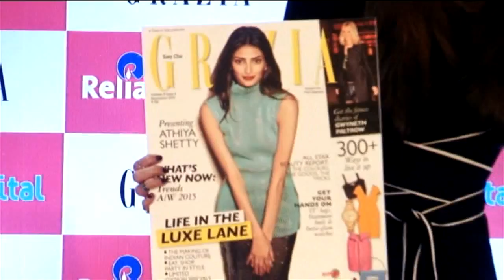AATHIYA SHETTY LAUNCH THE COVER OF GRAZIA MAGAZINE